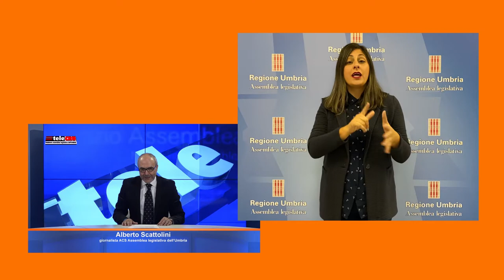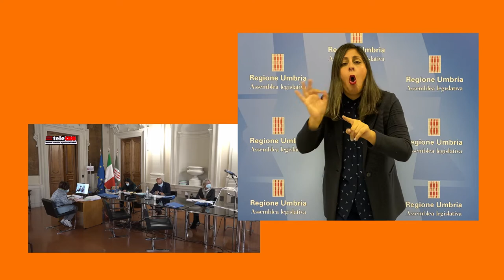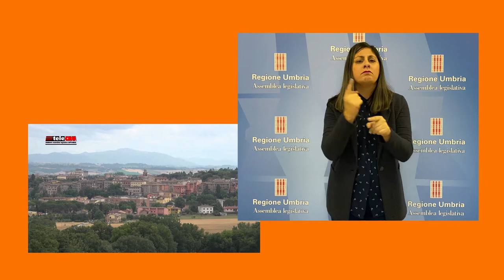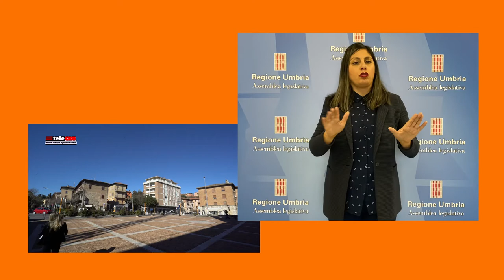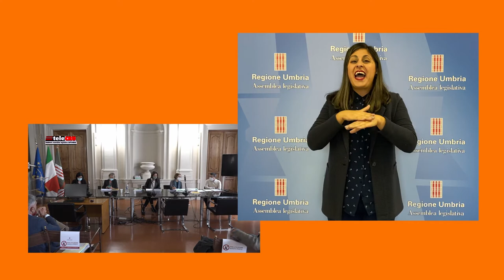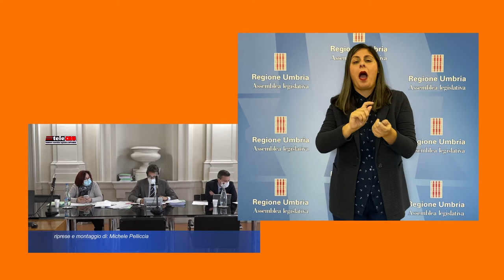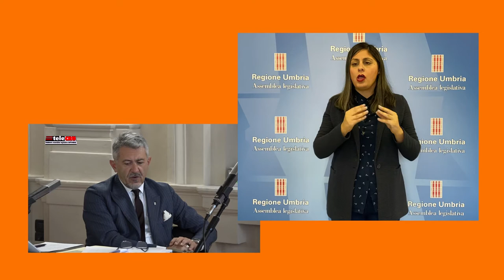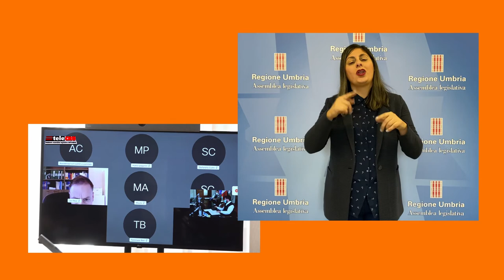LINGUA DEI SEGNI ITALIANA - TELECRU DEL 22 OTTOBRE 2020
INFORMAZIONE ISTITUZIONALE: TELECRU DEL 22 OTTOBRE 2020  CON TRADUZIONE NELLA LINGUA DEI SEGNI ITALIANA (LIS)